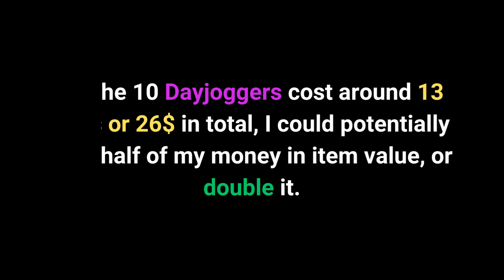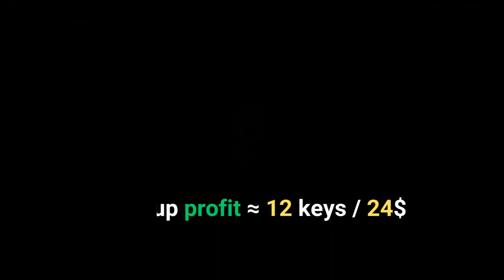My first TF2 trade up: Good profit or gnawing loss?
My first TF2 trade up.
I would have been satisfied with both outcomes, but that happened.